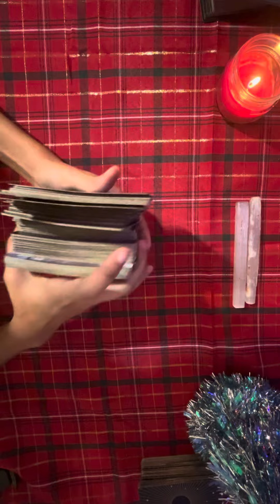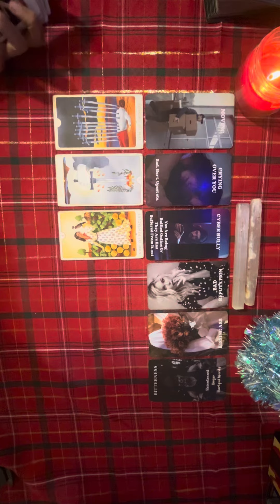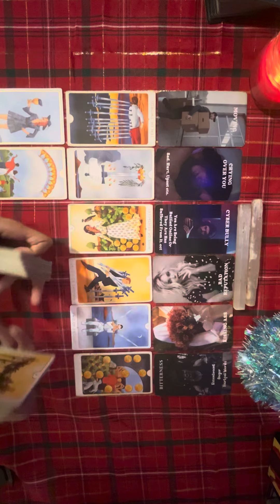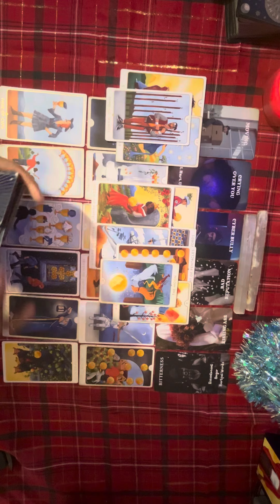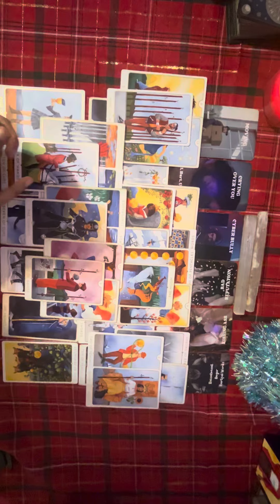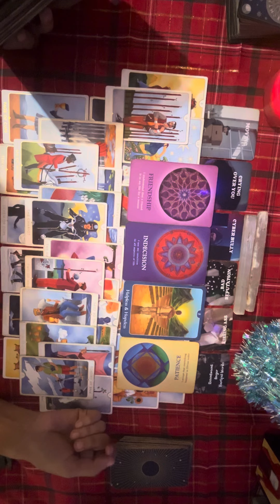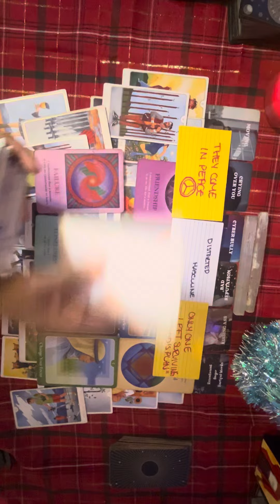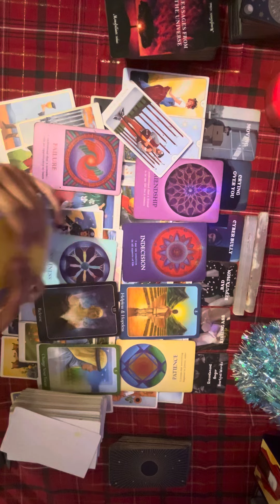CYBERBULLY “THUGS” NEEDED 2 STALK U FOREVER 2 CHANGE UR DESTINY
Tarot decks I use :
Colorful Neon Tarot
Secret Mirror Tarot
Cozy Witch Tarot
Wyspell Tarot
Mind Info Oracle Cards
Messages from the universe oracle
Hidden Hearts & Secrets Oracle
What’s The Tea Oracle Deck